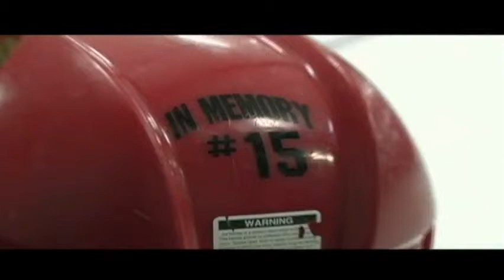Fletcher Hockey video